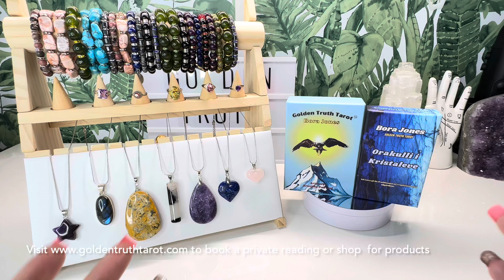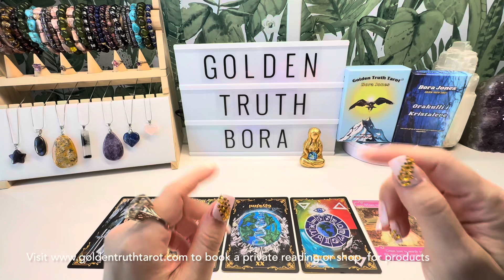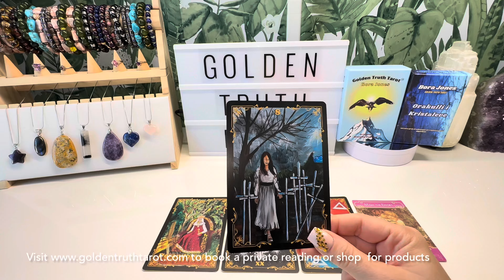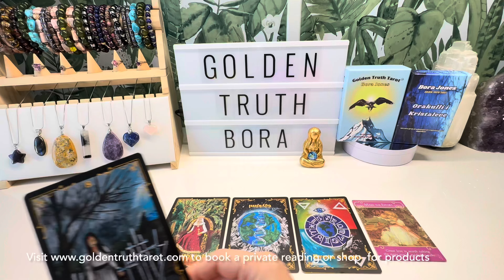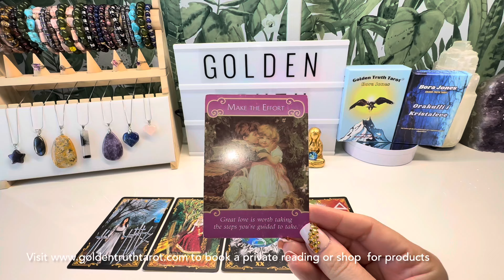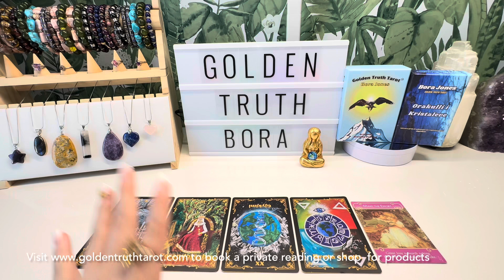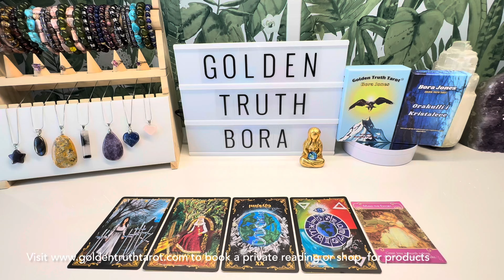♉️🔮TAURUS Tarot reading predictions for June 2024🔮♉️